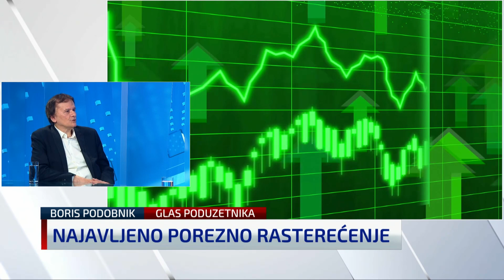Prelijevanje iz šupljeg u prazno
Najavljena dodatna porezna rasterećenja plaća u Newsroomu je komentirao Boris Podobnik iz Glasa poduzetnika. Kako je rekao, na prvi pogled čini se da ima neke logike u jednom od rješenja za one s najnižim plaćama - da izdvajaju manje doprinose za mirovine, no to znači ipak da se uplaćuje manje novca.